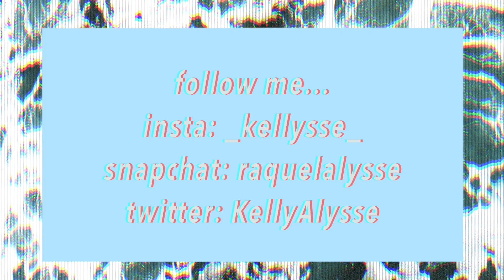when "you" were my man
here's just a little twist on this song..hope you like it.